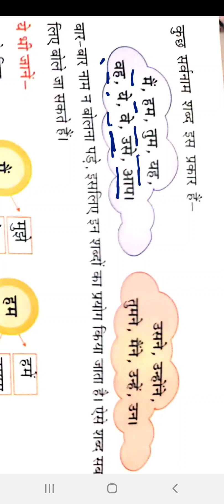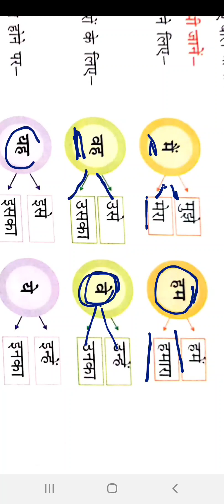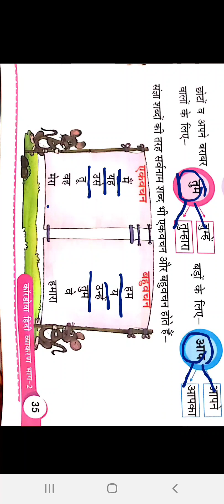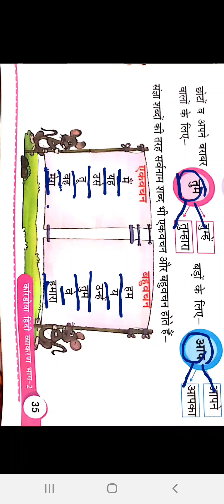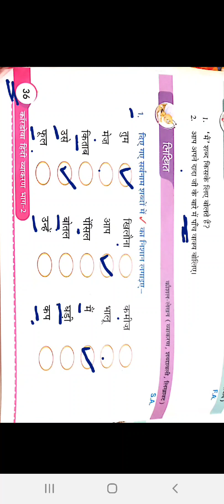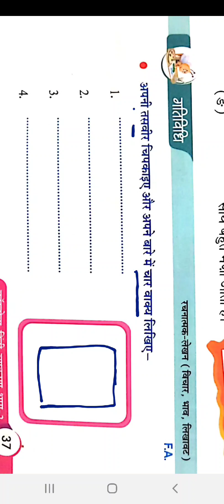Class : 4 | Subject : Hindi vyakaran ch 8 सर्वनाम | Date : 07.10.2020